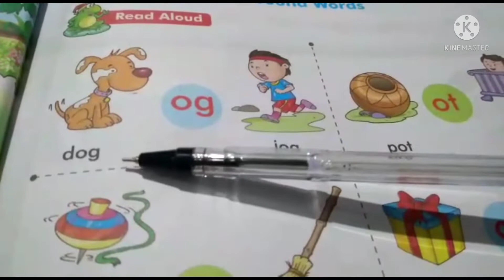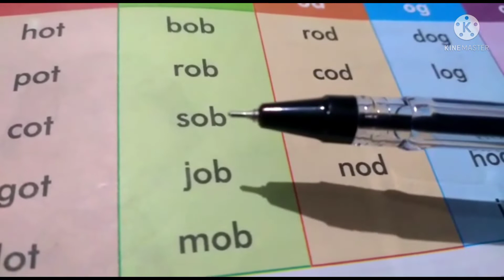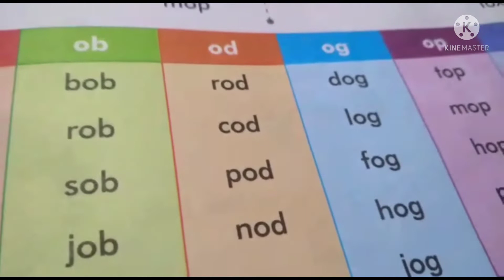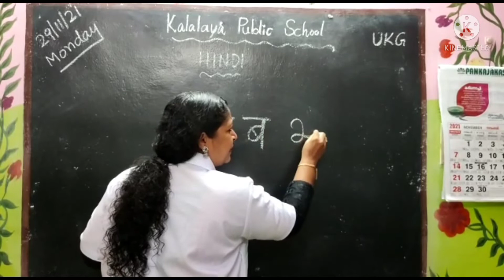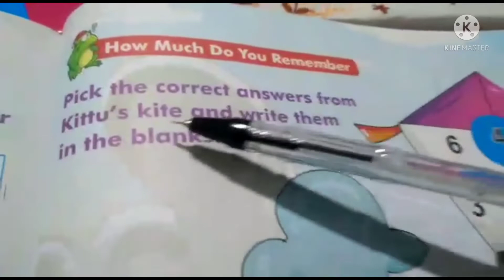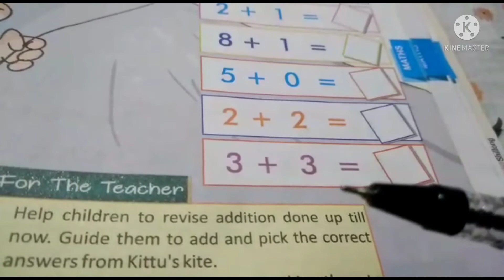Kalalaya UKG (29-11-21)